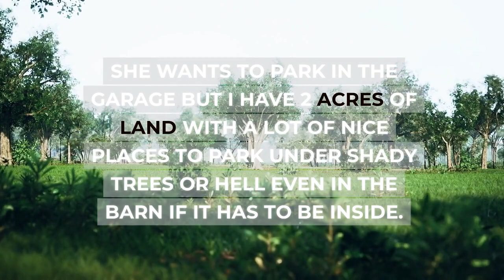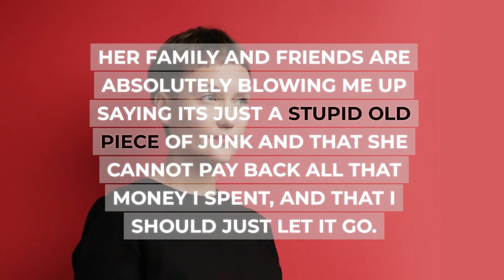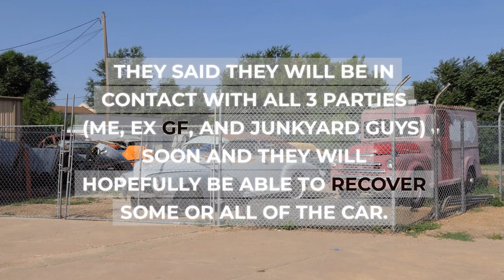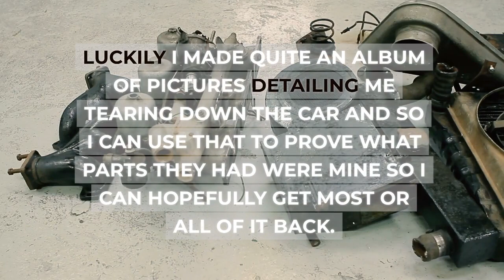Suing My Girlfriend Over A Car!!!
Video Description: This dramatic story revolves around a Reddit user's labor of love, a 1967 Impala project, and a relationship that took a wild turn. The user bought this classic car for a complete restoration, storing it in his garage. However, his girlfriend, who moved in during a crisis, despised the car, wanting the garage space for herself. While he was away, she had the car, along with all its parts, taken to the scrapyard. The shock and heartbreak led him to sue her for the destruction of his property, causing a divide among their friends and family. Is it just an old car, or is there more at stake here? What happens when a passion project collides with a relationship? And how far would you go to get justice for something you love?

Timestamps:
00:00 Title
00:05 Story
02:01 Edit
02:24 Update
02:49 Update 2 & Conclusion

Title: My Girlfriend Trashed My Car, Now I'm Suing Her for Everything!
Categories: Reddit Stories, Relationship drama, legal, girlfriend drama, 1967 impala, scrapyard, justice served